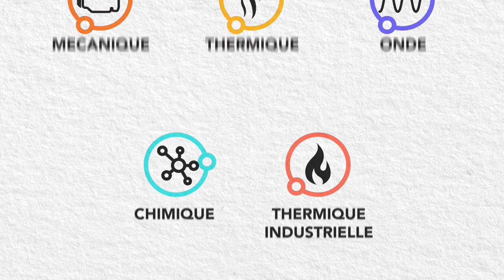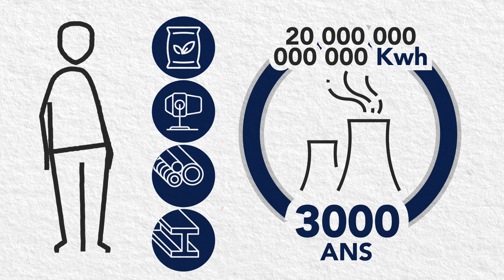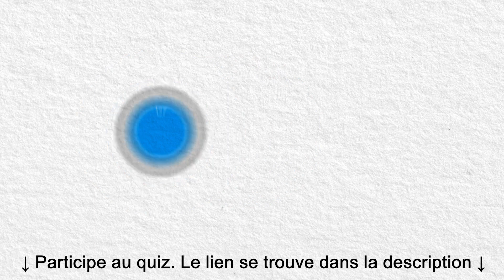Les dessous de la pièce - Épisode 01 - L'énergie utile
💡 Envie de s’y retrouver ou de mieux comprendre comment fonctionnent les sociétés humaines ? Cette série de vidéos est faite pour toi !

Tel un puzzle, nous verrons pièce par pièce ce qui se cache sous différents éléments : l’énergie, le temps, les machines, le travail, la monnaie… que nous assemblerons afin d’acquérir une meilleure vision d’ensemble, une vue systémique des fondements qui nous animent individuellement et collectivement, car il n’y a pas de bon ou de mauvais choix, il y a seulement des conséquences.

Cette première vidéo traite de l’énergie : nécessaire, utile, recherchée et pourtant si peu comprise

Et l'excellent  "How the world really works" de Vaclav Smil